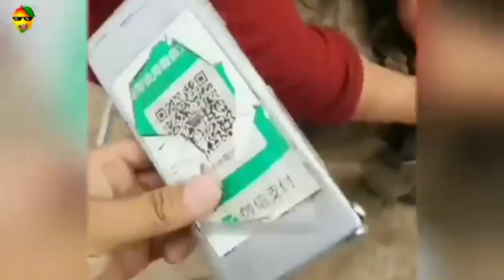Amazing Jugaad Inventions | ये बढ़िया है गुरु 🤣 Indian Funny Desi Jugaad That Will Blow Your Mind 👈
indian funny jugaad inventions,

 funny jugaad,

desi jugaad compilation,

 indian funny desi jugaad that will blow your mind,

 amazing jugaad inventions,

 desi jugaad

, funny

, jugaad

, top 10 most funny jugaad,

 ये बढ़िया है गुरु,

 jugaad video,

 best jugaad 2022

, mind blowing jugaads,

 funny video,

crazy indian jugaad hacks,

 indian jugaad,

desi jugaad agriculture,

life hacks

, bharat ke desi jugaad,

new ideas for inventions,

 India ki desi jugaad comedy,

 desi jugaad funny video,